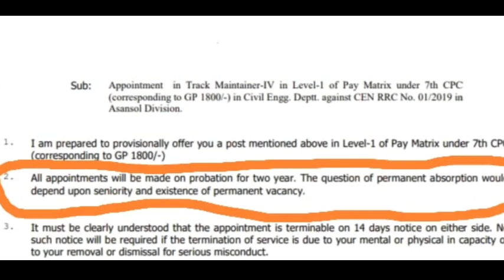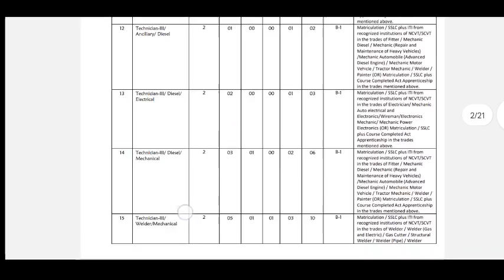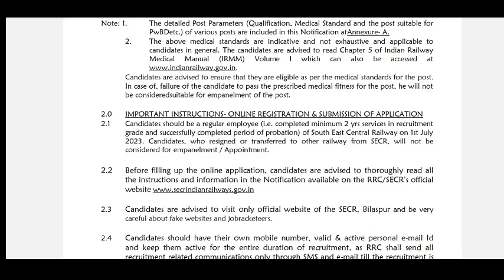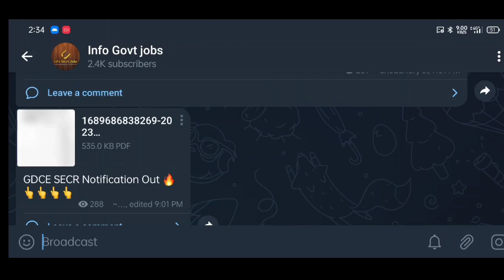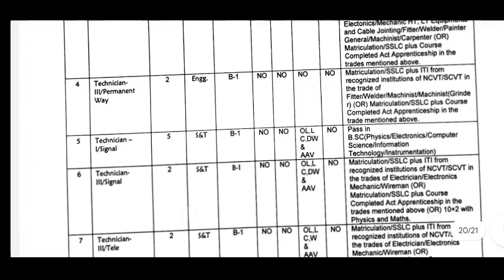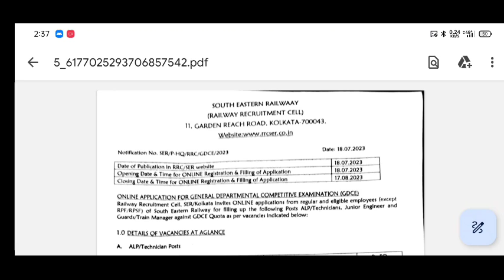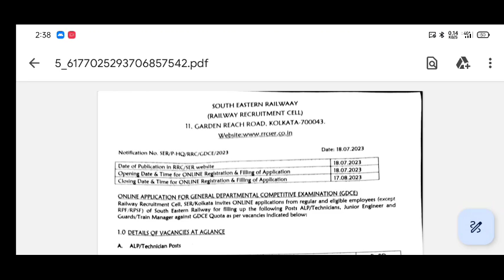Railway Regular Employee kaun hota hai // railway gdce vacancy 2023 // railway gdce exam eligibility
railway gdce department exam kab aati hai
railway gdce department exam kaise qualify kare
railway gdce department exam qualification
railway gdce department exam kon kon de skta hai
railway gdce department exam kya hoti hai
railway gdce department exam previous year paper
railway gdce department exam previous year cutt off
railway gdce department exam questions

railway ldce department exam kab aati hai
railway ldce department exam kaise qualify kare
railway ldce  department exam qualification
railway ldce department exam kon kon de skta hai
railway ldce department exam kya hoti hai
railway ldce department exam previous year paper
railway ldce department exam previous year cutt off
railway ldce department exam questions

Railway regular employee Kaun hota Hai
Railway regular implied definition
Railway regular employee
Railway regular employee condition
Railway probation period

आरपीएफ भर्ती 2023
 Rpf salary rpf training rpf recruitment selection process rpf new vacancy 2023
 upcoming rpf recruitment,rpf bharti 2023,rpf open rally 2023, RPF Constable Vacancy,rpf bharti tamil,rpf constable vacancy malyalam,rpf constable vacancy kannada,, railway protection force भर्ती, आरपीएफ भर्ती 2023
 Rpf new recruitment notification Rpf new recruitment Rpf recruitment Railway jobs 2023 apply online rpf recruitment 2023 Rpf constable vacancy 2023 Rpf vacancy 2023
 Rpf constable recruitment Rpf recruitment 2023 apply online Rpf constable salary rpf recruitment 2023
 Rpf si salary Rpf constable answer key download, Rpf si and constable recruitment 2023
10th Pass Railway में JE कैसे बने // Railway JE LDCE GDCE Qualification // Railway JE LDCE Vacancy